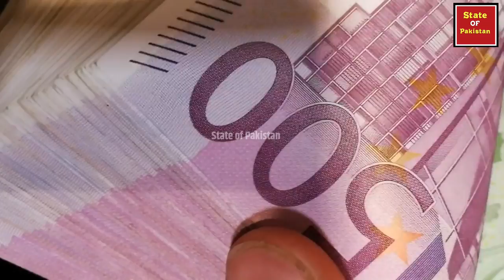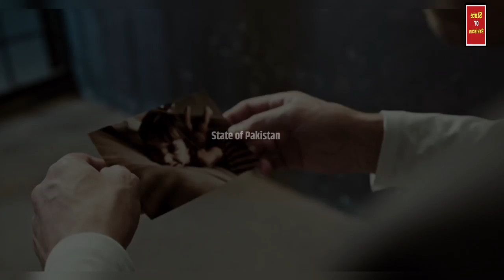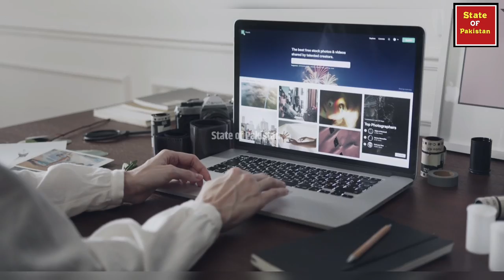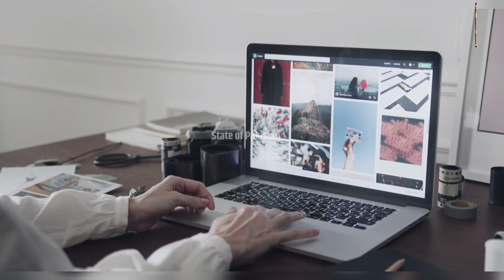History of first pakistani film celebrities | Nadia Ali | Real documentary in urdu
Pakistani actress nadia ali
nadia ali biography
nadia ali lifestyle
biography of nadia ali
film industry nadia ali
Pakistani actress nadia ali hajab
Hajab star nadia ali
nadia ali life story
nadia ali documentry
Pakistani model
Pakistani famous actresses nadia ali
History of first pakistani film celebrities
History of first pakistani film celebrity
pakistani nadia ali
Urdu documentary
documentary in urdu
Hindi documentary
history of nadia ali
documentary YouTube channel
new documentary video
Pakistani heroine Nadia Ali
real fact
real fact in Pakistan
dollar Trump
state of Pakistan